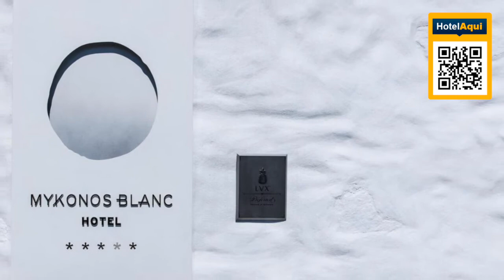Hotel Mykonos Blanc – Preferred Hotels & Resorts (Best Luxury Hotels)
Hotel Mykonos Blanc – Preferred Hotels & Resorts

Hotel Mykonos Blanc is an extraordinary beachfront retreat situated on the pristine island of Mykonos, Greece. Nestled on the golden sands of Ornos Beach, this luxurious hotel offers an impeccable blend of contemporary elegance, awe-inspiring vistas, and unparalleled service, providing an unforgettable experience for discerning travelers.

Discover a sanctuary of refined indulgence within the elegantly designed accommodations at Hotel Mykonos Blanc. Each room and suite exudes a harmonious fusion of modern sophistication and tranquil comfort. With luxurious amenities, stylish interiors, and breathtaking views of the Aegean Sea or lush gardens, your stay will be an oasis of serenity.

Delight your senses with an exquisite culinary journey at the hotel's elegant restaurant. Savour a tantalizing array of Mediterranean-inspired dishes crafted by expert chefs using locally sourced ingredients. Whether indulging in a delectable breakfast or savoring an intimate dinner, every bite will be a symphony of flavors. Unwind by the poolside bar and treat yourself to handcrafted cocktails and refreshing beverages while basking in the mesmerizing surroundings.

Indulge in the ultimate relaxation at the hotel's spa, where an array of revitalizing treatments and therapies await. From soothing massages to invigorating wellness rituals, let the skilled therapists transport you to a state of pure bliss. Rejuvenate in the sauna, take a refreshing dip in the pool, or simply unwind in the serene ambiance of this tranquil oasis.

At Hotel Mykonos Blanc, every aspect of your stay is meticulously tailored to create an exceptional experience. The attentive and friendly staff are dedicated to providing personalized service, ensuring that your needs are met with genuine care and attention. From arranging bespoke excursions to offering insider tips on exploring the island, their commitment to your comfort and satisfaction is unparalleled.

Embark on a journey of refined luxury and captivating beauty at Hotel Mykonos Blanc, where every moment is crafted with care to exceed your expectations. We eagerly await the opportunity to welcome you to our enchanting seaside haven and create cherished memories that will linger long after your departure.